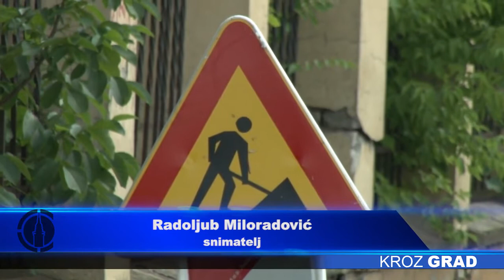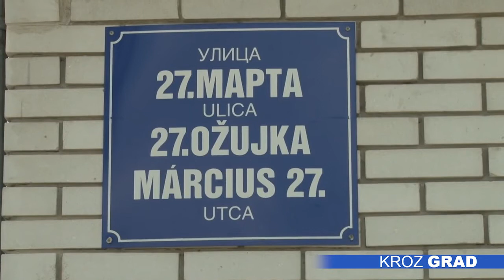Najlošija deonica biciklističke staze – uskoro prošlost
Radovi na rekonstrukciji i sanaciji dveju ulica, kao i na deonici biciklističke staze oko Prve kasarne počeli su ovih dana i trajaće naredne dve nedelje.

Oni koji bicikl redovno voze od Subotice do Palića i nazad, dobro znaju koja je deonica staze u najlošijem stanju. Zna to i Berec Pal, koji kaže da je na potezu oko Prve kasarne veoma nebezbedno za vožnju, naročito tokom zime. Zbog toga, dodaje, pozdravlja radove i nestrpljivo iščekuje novu stazu.

Upravo je zato Javno preduzeće za upravljanje putevima, urbanističko planiranje i stanovanje odlučilo da se sa rekonstrukcijom biciklističkih staza počne od deonice na Segedinskom putu, i to u dužini od jednog kilometra. Nov sloj asfalt- betona i novi ivičnjaci, trebalo bi da budu završeni u narednih 15 dana.

Osim biciklistilke staze, ovih dana počela je i sanacija ulice 27. marta, u dužini od 500 metara, kao i Ulice biskupa Lajče Budanovića, u dužini od 400 metara, a sve radove izvodi kompanija „Vojput“.

Radove finansira Grad, koji je za rekonstrukcije dveju ulica izdvojio ukupno 4 miliona dinara, dok će deonica biciklističke staze stajati 5 miliona.